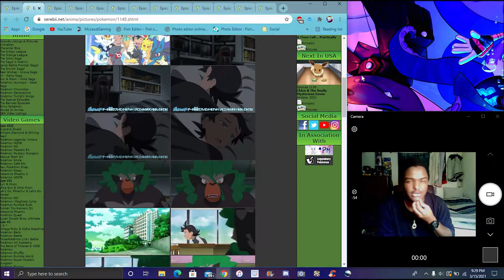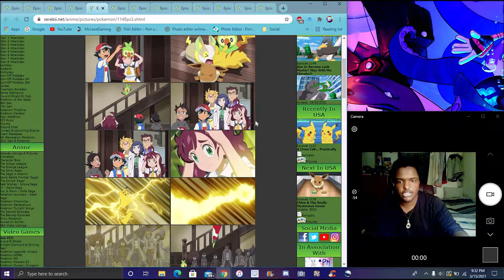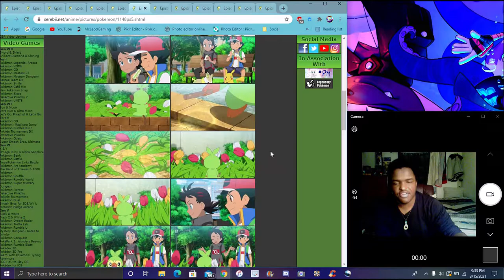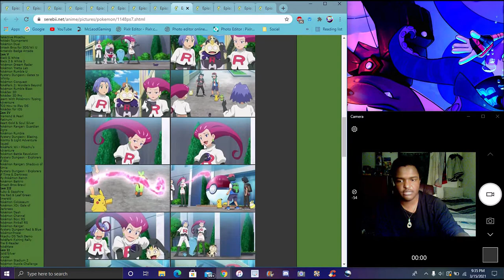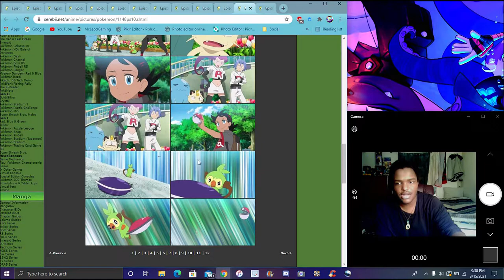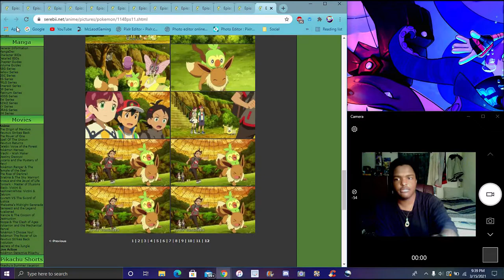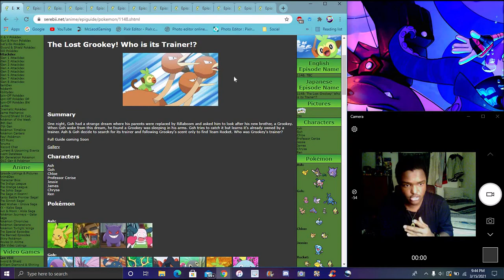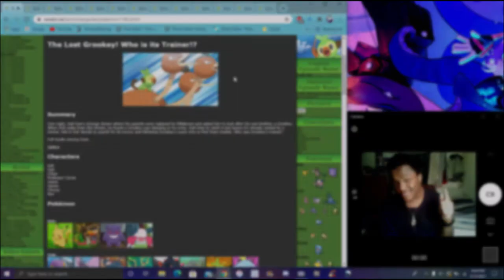PREDICTIONS FOR THE FUTURE! ??? GOH CATCHES GROKKEY! ? IN THE NEW PS&S ANIME EPISODE REVIEW! ???